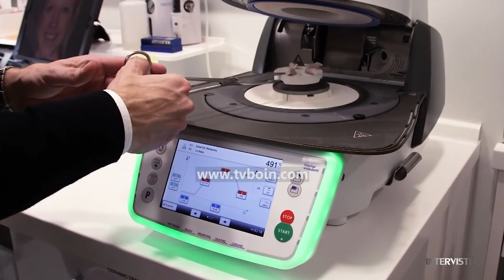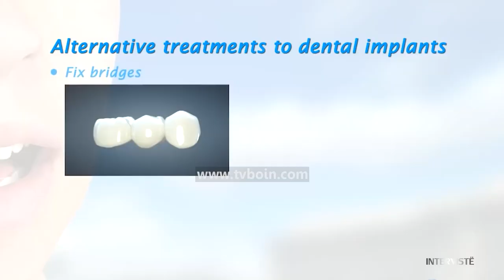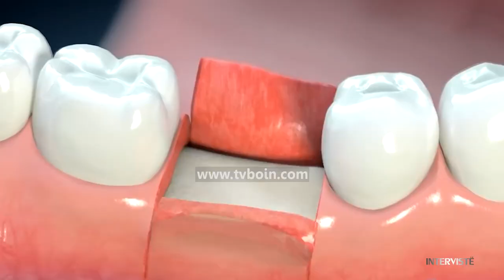INTERVISTË - Dr. Lekë Gjokaj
Stomatolog